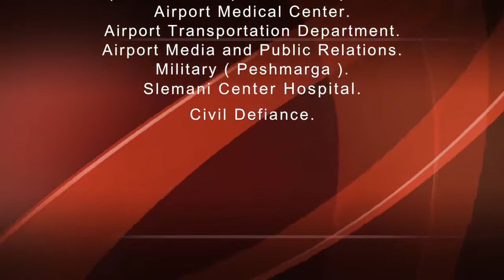Fire Drill at sulaymaniyah airport cargo village